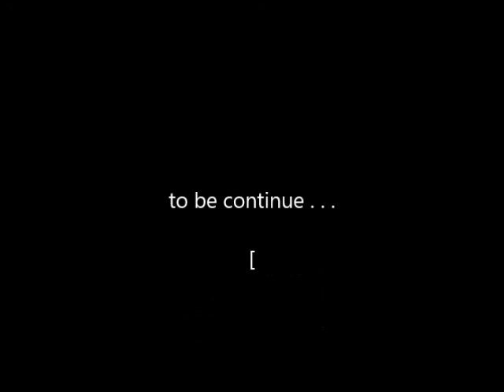waroftitans ger road runner